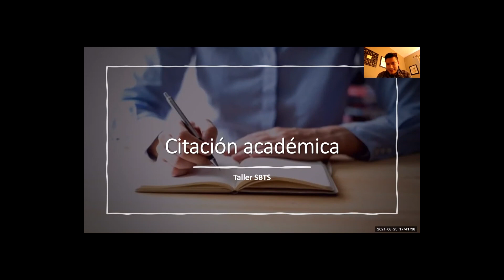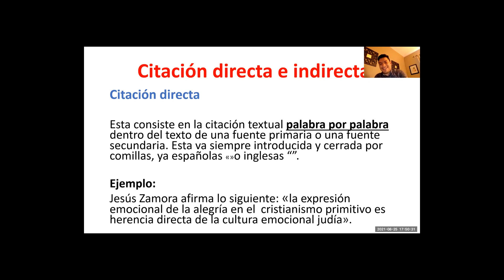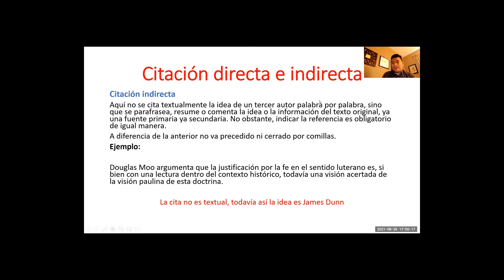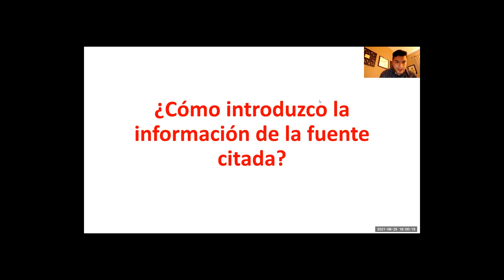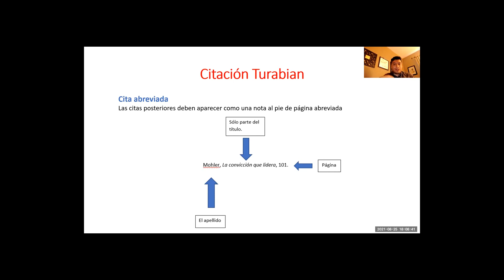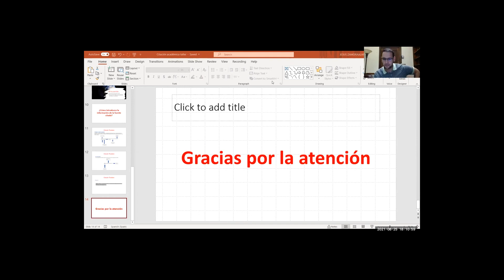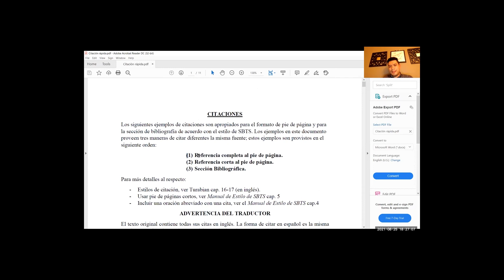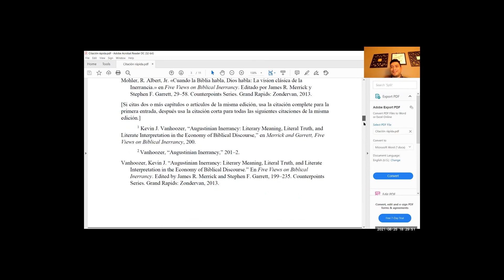Citación Académica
El Dr. Jesús Zamora instruye sobre el manejo de las citas de otros autores en trabajos académicos.

Timecode:

0:00 Intro.
3:25 ¿Qué son las citas?
6:19 Citación directa e indirecta.
14:55 Propósito de las citas.
16:40 Lo que hay que citar.
19:20 Cómo introducir la informacion de la fuente.
30:00 Preguntas y respuestas.

El Centro de escritura prepara a los estudiantes para involucrarse hábilmente con el mundo como ministros del evangelio de Jesucristo.
Visítanos en: writing-center-en-espanol-sbts

Recursos: writing-center-en-espanol

Sigue la cuenta del Programa en Twitter para actualizaciones: @SBTS_Hispanos

¿Estás interesado en estudiar con nosotros? La admisión al @SBTS requiere de tres sencillos pasos:

✔️Llenar la solicitud.
✔️Enviar la recomendación pastoral.
✔️Enviar los transcritos oficiales.

¡Sé parte de nuestra familia, sólo ven!